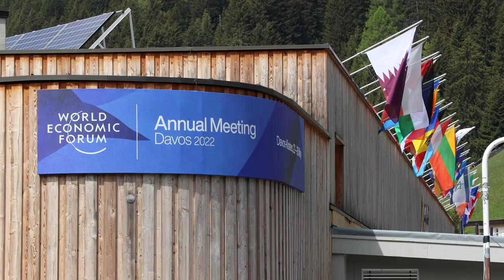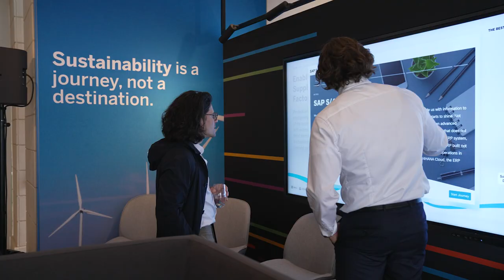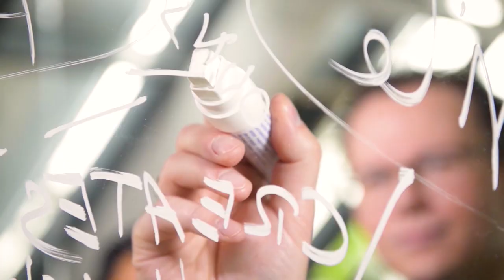Geopolitics and Sustainability at Davos – Thoughts from Christian Klein, CEO, SAP SE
Following Al Gore’s keynote address at the World Economic Forum in Davos, Christian Klein, CEO of SAP SE, discusses how technology is key to solving the most pressing challenges of our time – from building resilient, sustainable supply chains to tackling climate change at scale.